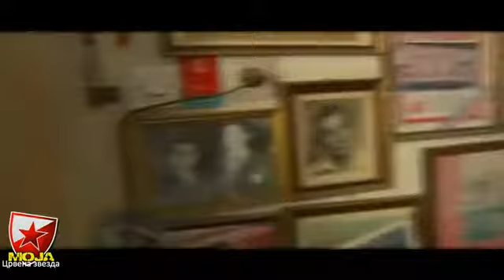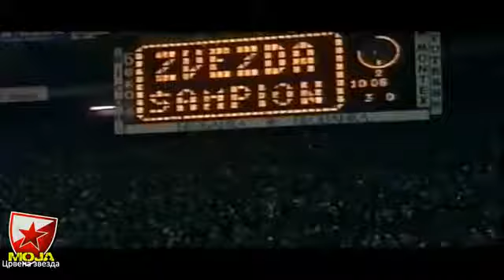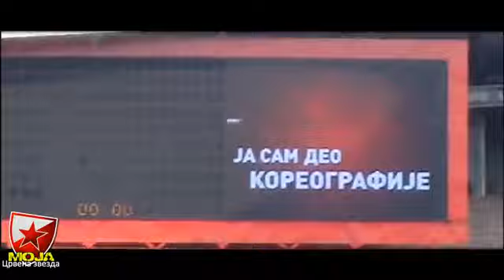Crvena zvezda Smisao života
(Sub me uzvracam hvala unapred)